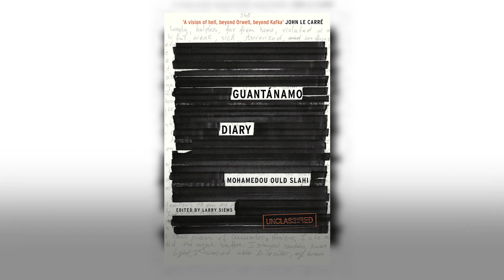Ex-Guantanamo prisoner on why he’s suing the Canadian government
“Without the Canadian government, I would never have been kidnapped”

Ex-Guantanamo prisoner Mohamedou Ould Slahi, who authored the best-selling Guantanamo Diary, speaks to MEE about why he’s suing the Canadian government for $28m.